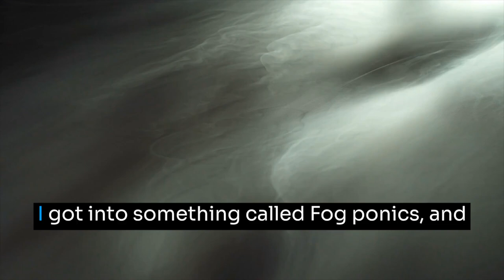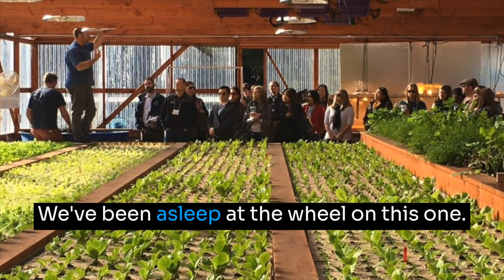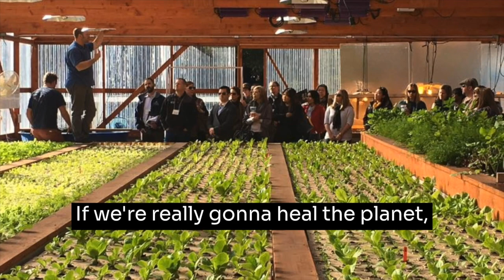How to Grow Vegetables and Fruits with Fog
In this episode of Visionary Aquaponics, host Maribou Latour welcomes guest Gary Koffler for an informative and insightful discussion on aquaponics and growing with fog.

From Gary's early interest in aquaculture and computers to his explorations into 'Fogponics', they explore the past, present, and potential future of aquaponics systems. The conversation provides advice for aspiring aquaponics entrepreneurs, covers the benefits of these systems, and delves into the business and innovation side of aquaponics.

Whether you're new to the world of aquaponics or an experienced practitioner, this conversation offers a wealth of knowledge and passion for sustainable and efficient agriculture.

Follow our journey! Head to our website and discover what we have to offer.

Your support fuels our passion to educate, inspire, and create.

🌱 Together, let's build a community of learning and growth!

⏰ Time Stamps ⏰
00:00 Introduction to Fogponics
01:02 Gary's Journey into Aquaponics
08:00 Gary's Experience with Schoolgrown Aquaponics
19:37 Advice for Aspiring Aquaponics Entrepreneurs
21:25 The Role of Renewable Energy in Aquaponics
26:11 The Most Profitable Crops in Aquaponics
36:07 The Challenges of Starting an Aquaponics Business
37:34 The Future of Aquaponics: Big Data and Robots
51:08 The Importance of Diversity in Aquaponics
57:23 Closing Remarks and Future Plans